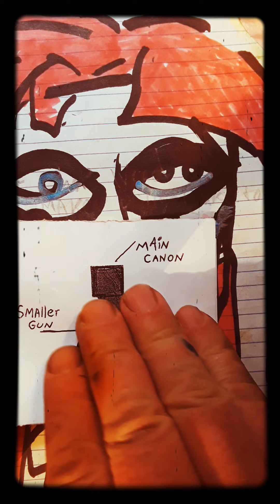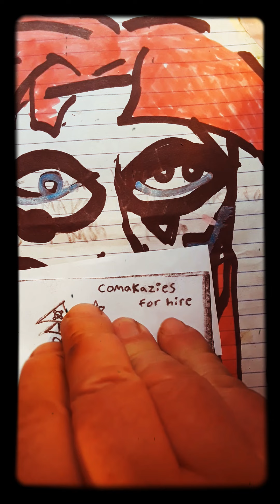Digital Library at the nonagon 9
two standard issue Army booklets